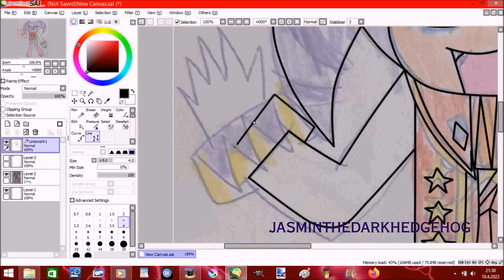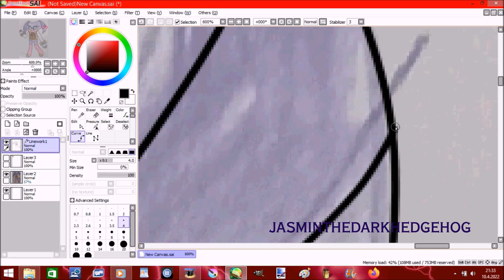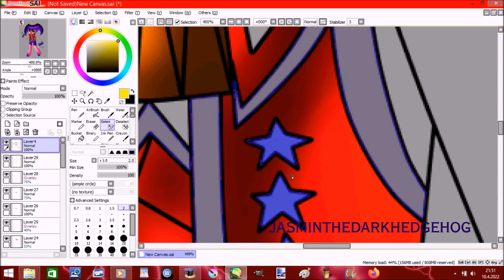NiGHTS Speedpaint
OwO
Song: Fefe Dobson Stuttering (Intrumental version)